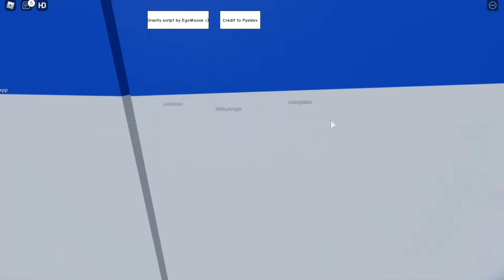БАШНЯ АДА, НО Я ПОЛЗАЮ ПО СТЕНАМ! Roblox Tower of Hell